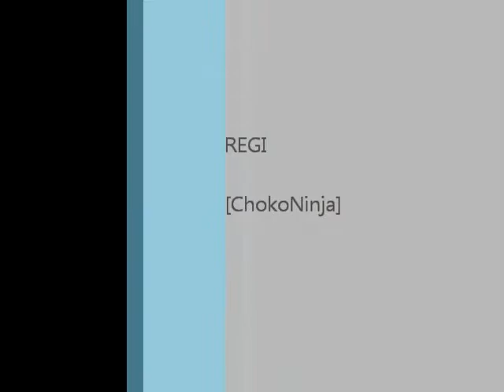Drapion the Maine coon 24Weeks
A short video from today.